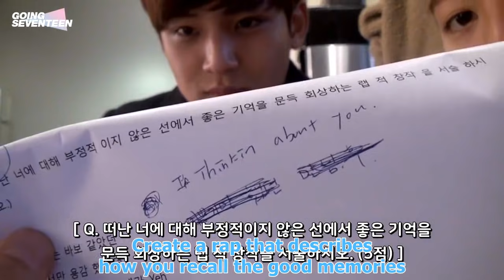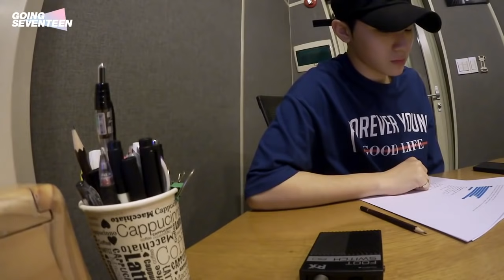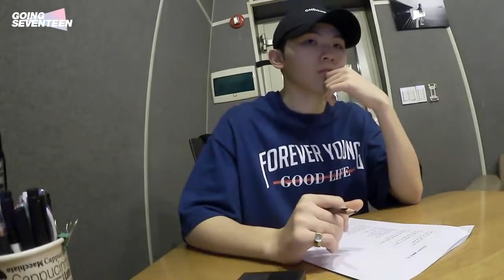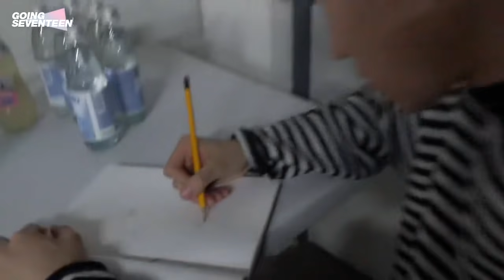[ENG SUB] GOING SEVENTEEN SPIN OFF EP 03